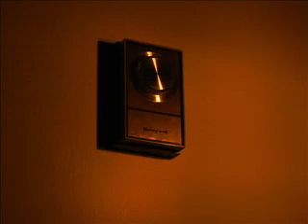Gift of Gab - Way of the Light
A music video for Way of the Light by Gift of Gab using light writing and stop motion photography